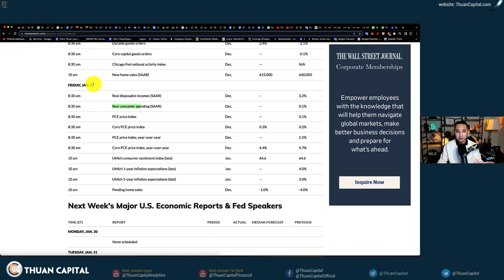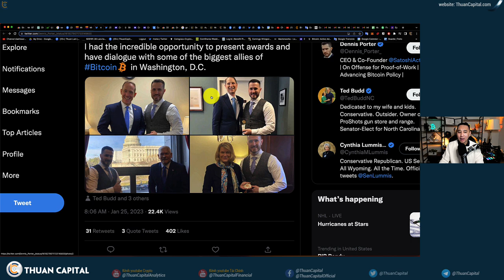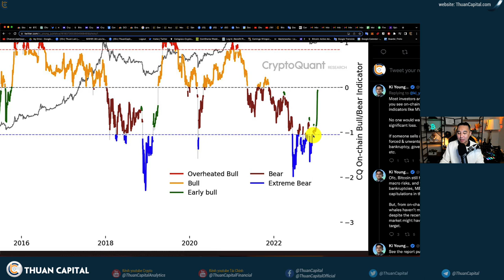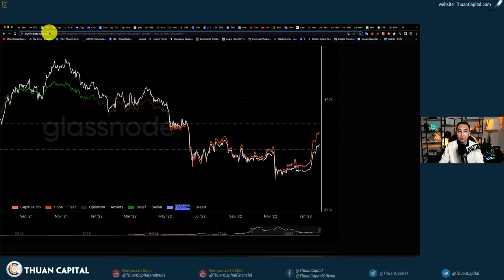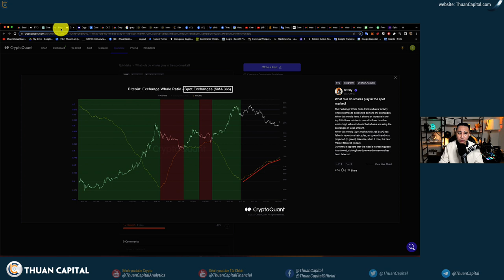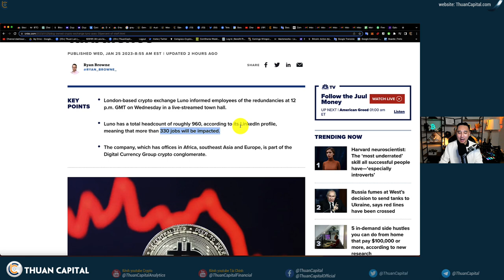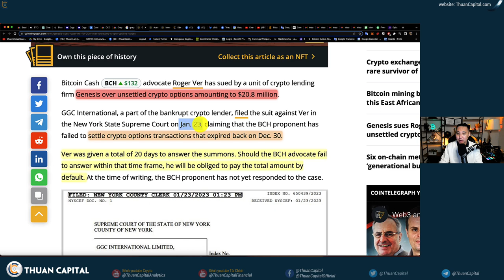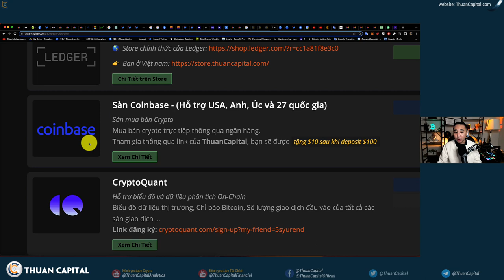1518 (Part 2) - Dự Luật Chấp Nhận Bitcoin Là Tiền Tệ Tại Hoa Kỳ | BTC Vào Vùng Hồi Phục? (OnChain)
1518 (Part 2) - Dự Luật Chấp Nhận Bitcoin Là Tiền Tệ Tại Hoa Kỳ | BTC Vào Vùng Hồi Phục? (OnChain)